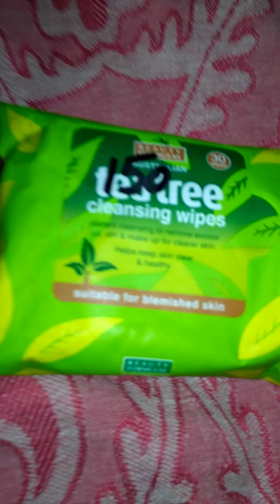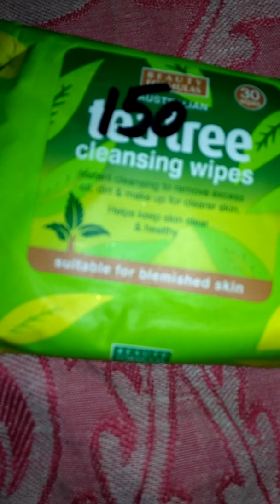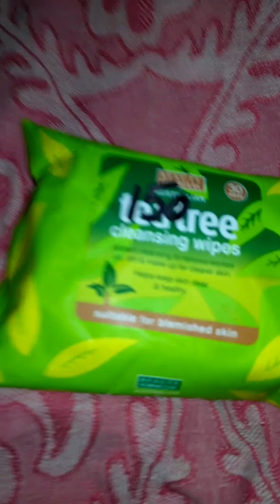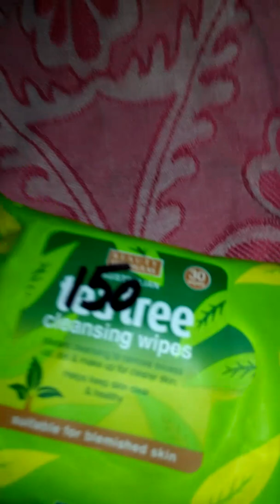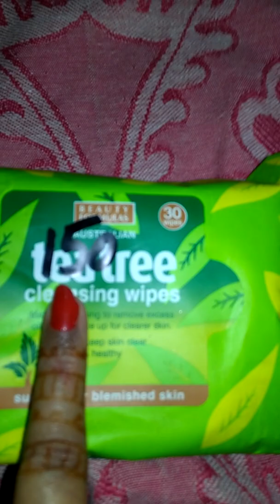Pocket friendly make up wipes